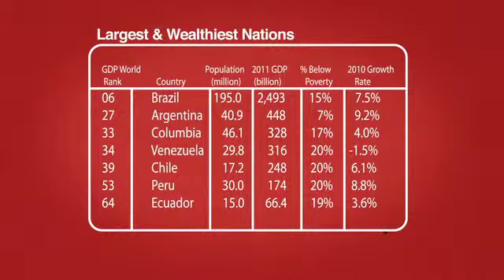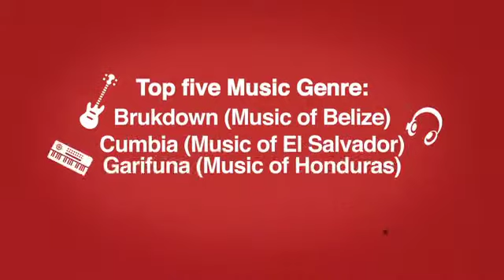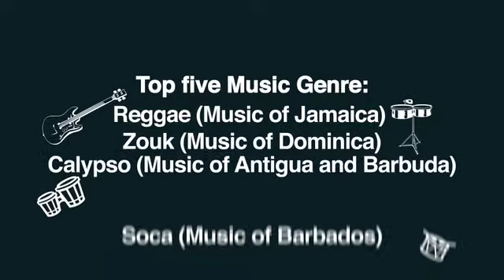test 00 web